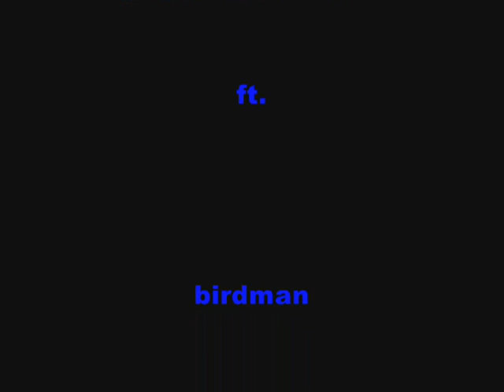Kevin Rudolf I Made It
[Birdman]
Yeah
Cash Money Heroes
Private Jets
Polish, fly

[Chorus - Kevin Rudolf]
I look up to the sky
And now the World is mine
Ive known it all my life
I made it, I made it!
I used to dream about, the life I'm living now
I know that theres no doubt.

[Kevin Rudolf - Verse 1]
Known from the city where no one believed in me
But I never give up the fight.
Ya, but now on top.
I told you to let it rock
The moneys fallin from the sky-y-y-y-y

[Birdman]
Yeah
YM
CMB baby
Birdman
Swagged out
100
Rooftop, hella choppa burning smoke
Louie bag stay strapped wit a priceless globe
High life, flippin and get some more.
Paradise, the luxury marble floor
When I hit, hit me full of that cash
More money than I seen in a garbage can
Stunna island, money and the power
Thats how we do it, make it rain make it shower
Top floor, big timer doing big things
Over city views bought shawty new range
Flip another 100, poppin throwing hundreds
In a new Bently, uptown stunna1

[Chorus]
I look up to the sky(TO THE SKY)
And now the world is mine(THE WORLD IS MINE)
Ive known it all my life(all my lifeeeeee)
I used to dream about, the life im living now(ooooo)

[Jay Sean]
Ooo I made it
Yo ay Ay ay listen
See I dont live for glamour,and I dont care for fame
Im in this for the love of the game
Funny how things can change
They didnt believe in me
Then they calling my name
Now look who cashed in
They didnt wanna know me back then
But ever since I don gon platinum
Everything turned around
And now the sky is falling downnnnnn

[Chorus - Kevin Rudolf]
I know that there's no doubt.

[Lil Wayne]
Came from the gutter, lookin like my motha
Made it to the goal line, straight out the huddle
Cash money goldmine, weezy stay loyal
Boy we getting money like we just found oil
Uh and thats word to my red flag
I live first and leave the bullsh-t dead last
I lay it down so hard I got a bedrash
And I just tell em to loaf it when the bread pass
Staring at you from the top of the game man
I might drop the World if I change hands
Uh it feel good to be here, Weezy in the building got this b-tch rebuilt
Young Money

[Jay Sean]
I look to the skyyy!!
I made it!
Ooo!
Made it, I made it
Yes I did
(x5)